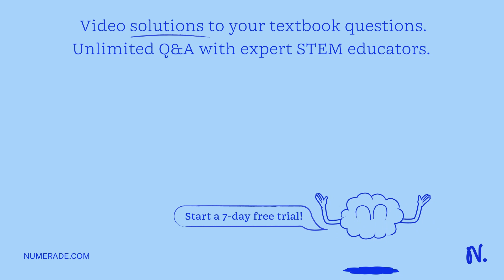A 0.350 gram sample of a large biomolecule (a non-electrolyte) was dissolved in 15.0 grams of chlor…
A 0.350 gram sample of a large biomolecule (a non-electrolyte) was dissolved in 15.0 grams of chloroform, and the freezing point depression was determined to be 0.240 Â°C. Calculate the molar mass of the biomolecule, given Kf for chloroform is 4.70 Â°C kg/mol.